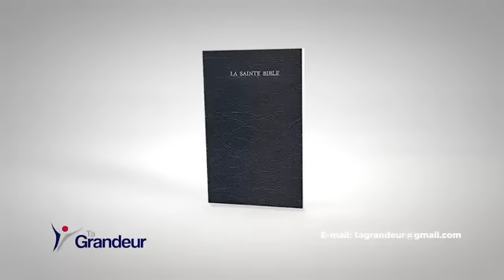HALTE À L'IGNORANCE.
📌 Connaissez-vous le contenu de l'Evangile ? Comment faire la différence entre la religion et l'evangile?